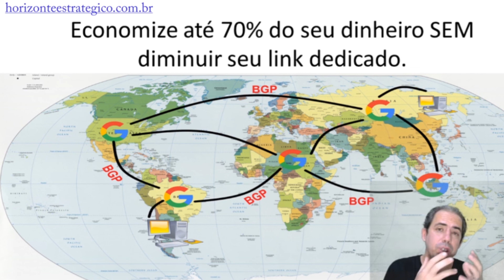Como nasceu os famosos CDNs no mundo inteiro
Como nasceu os CDN no mundo inteiro.

para participar da semana do provedor,
a gente se vê lá..